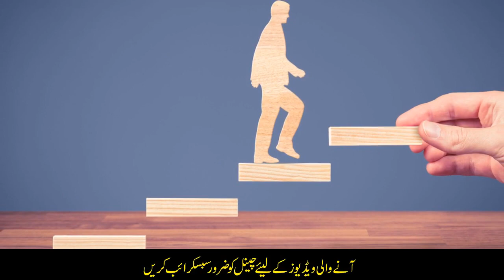2022 Best Countries to Travel World Wide Urdu_Hindi By Easy Visa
2022 Best Countries to Travel World Wide Urdu_Hindi By Easy Visa

Web: 5staraviation.pk